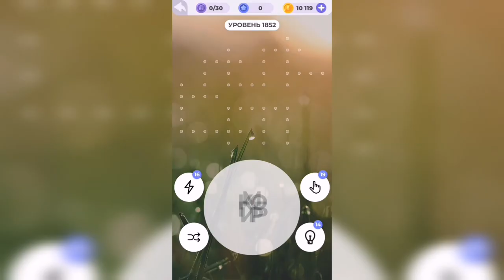Линия слова / Дары природы / Уровень 1852